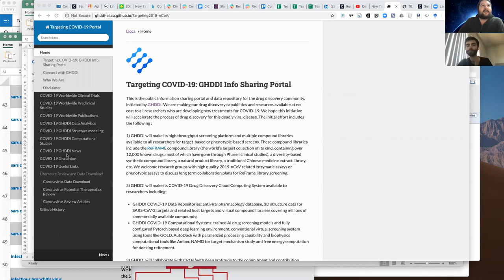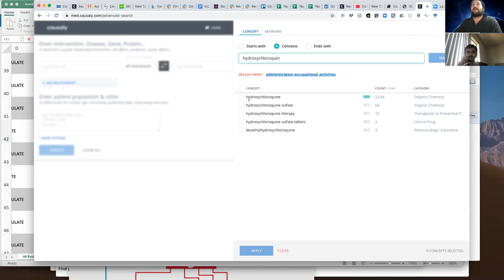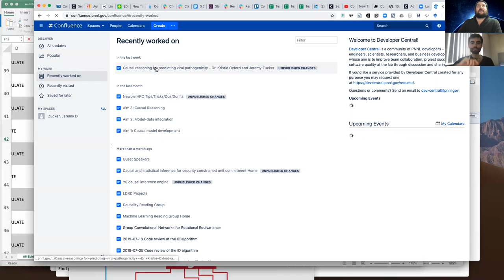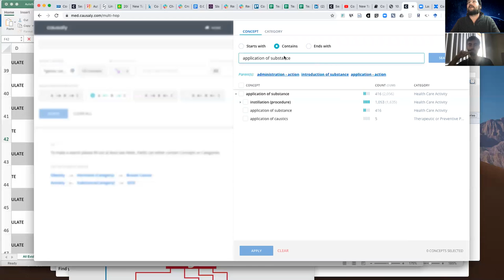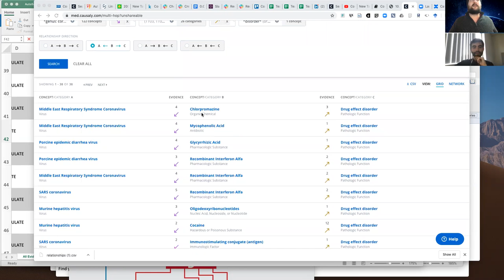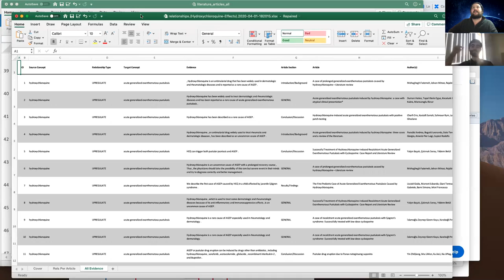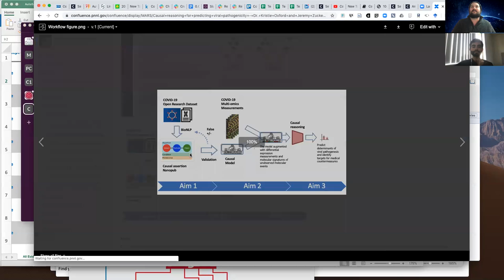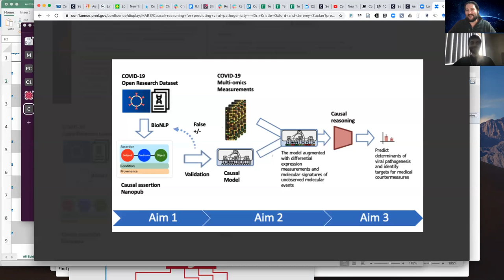CoronaWhy - Artur & Jeremy chat (drug side effects)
Summary
- Casualy introduction
- HCQ drug causations & causaly search engine
- Summary and potential improvements on the causaly results